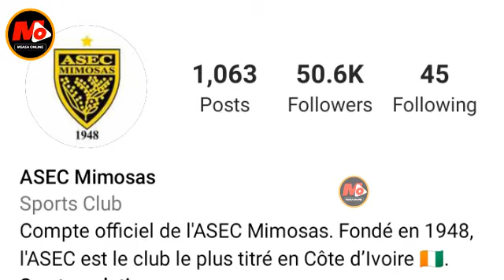Ijue Historia Ya Miamba ASEC Mimosas itakayopambana Na Mnyama SIMBA J2 Ni Hatari....